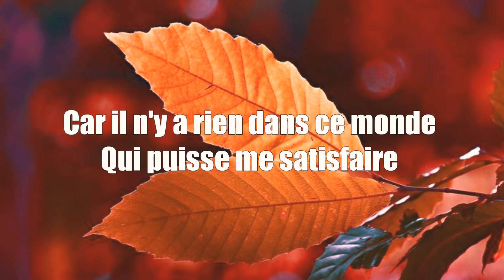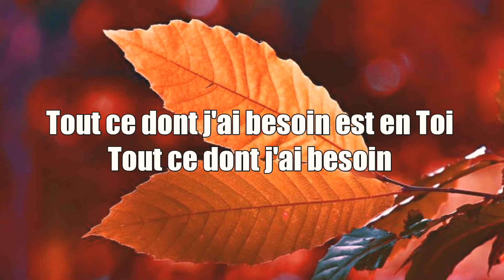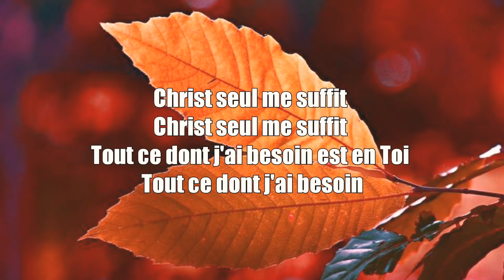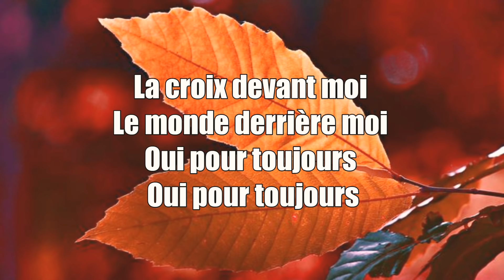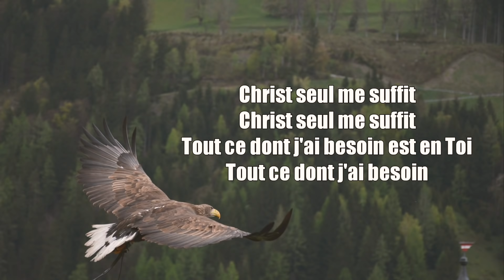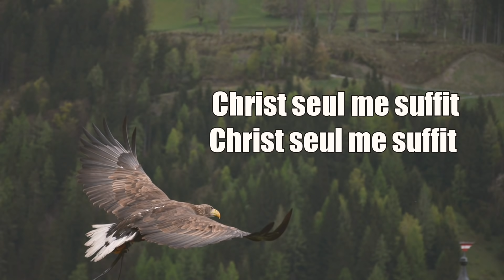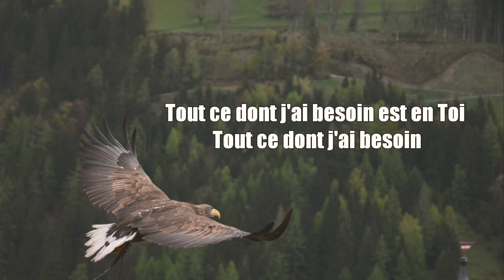"Christ seul me suffit " Emilie Charette (louange chrétienne)